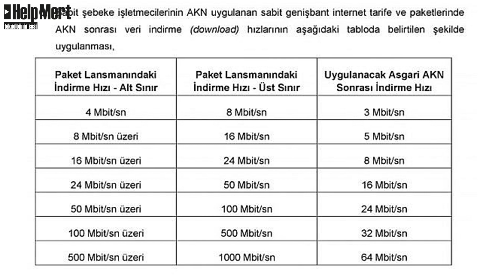1 Mayıs'ta AKN Özgürlüğüne Kavuştu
1 Mayıs'ta AKN Özgürlüğüne Kavuştu. Tamamen kaldırılmasa da bir nevi hepimizi rahatlattı. Bu durum Türkiye genelinde sürekli konuşuldu ve mecliste çok kez dile getirildi. BTK'nın kararı ile 1 Mayıs 2017 Tarihinde AKN'de düzenleme yapılmasına dair ISS'lere bildirildi ve ISS'ler bu zamana kadar çeşitli altyapı çalışmalarını ve testlerini yaparak AKN'yi hafifletecekler.  Bu uygulama Bu günden itibaren yayına girmiş bulunmaktadır.